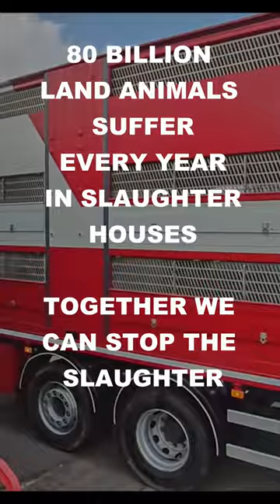Five Trucks Short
Five Trucks carrying 200 animals stopped outside a UK slaughterhouse in Guilford minutes before they are all killed. It is no secret that 80 billion land animals suffer every year in slaughterhouses.Together we can stop the killing. For help going vegan go to challenge22.com